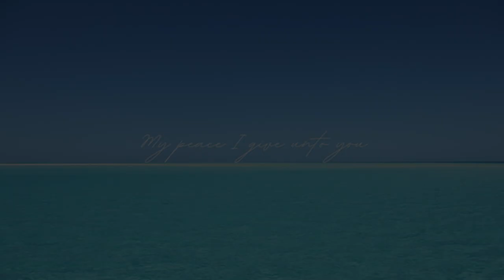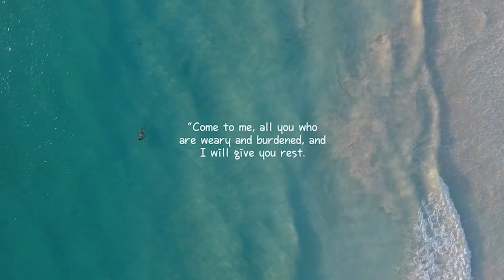Busan Barbershop THUONG Part 3 - Danang, Vietnam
Video 261C  - Busan Barbershop in Danang, Vietnam may be the best barbershop in all of SE Asia. The owner provides the customers the best of everything! The facility is top-notch, and the masseuse are very skilled. They have two locations in the heart of Danang. Famous Thuong is the model who receives an excellent service from the masseuse. This is part 3 of 4 part video.

Danang Busan Barbershop
KakaoTalk: busan2019

Main Store: 369F+FG Hải Châu District, Da Nang, Vietnam

Second Store: 369F+MG Hải Châu District, Da Nang, Vietnam

Cost: 400,000VND  (~16 USD) for 90 min. of Royal Treatment (Shaving, facial, nail clipping, ear cleaning, massage, and shampoo)

FAMILY - michael L. Hunt, Jen Lee,  ,阿毛沒有毛,  Andrew, K G, 黃俊儒
FRIENDS - ابو متعب Qa, 210287ps, takupon7291, 谷口正浩, Patrick Schönborn, , shi gon, joe tan, 柏村浩史,  Ethan Can

Angels - James Castro, かっしー, Rami Masri, Ron Schadt, Thekos, Arthurwellesley